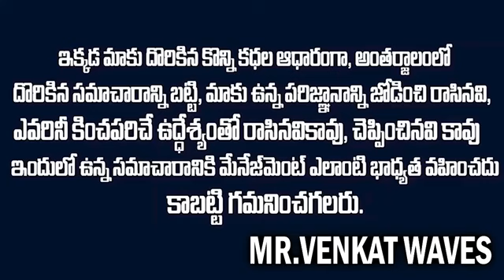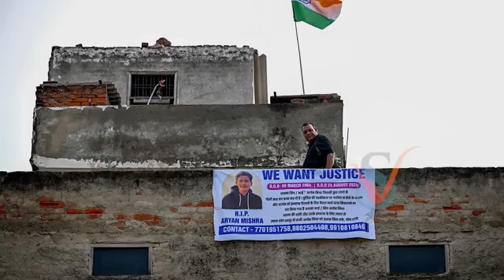ఆవు మాంసానికి లింక్ పెట్టి బ్రాహ్మణుడిని చంపిన మరో బ్రాహ్మణుడు | Aryan Mishra Hindu Boy Mudr Case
Watch ►  ఆవు మాంసానికి లింక్ పెట్టి బ్రాహ్మణుడిని చంపిన మరో బ్రాహ్మణుడు | Aryan Mishra Hindu Boy Mudr Case